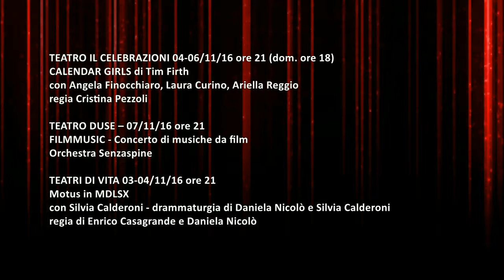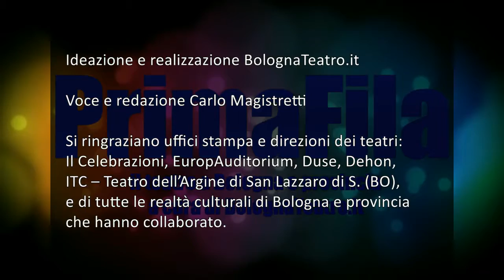PrrimaFila del 01/11/2016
Intervista a Filippo Vernassa per la nuova stagione del Teatro Il Celebrazioni.